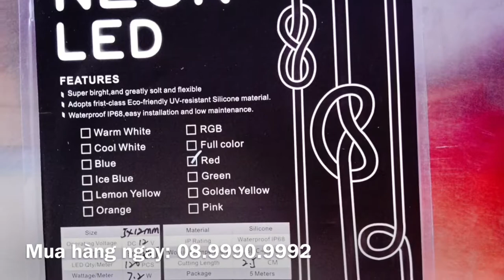Đèn led neon - hcm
Xem thêm sản phẩm tại: ledhieptan.vn